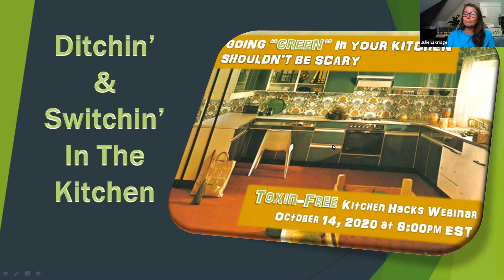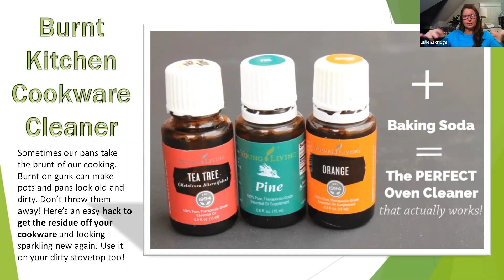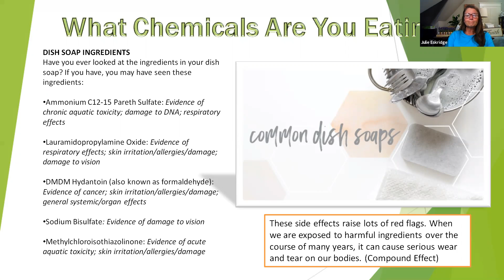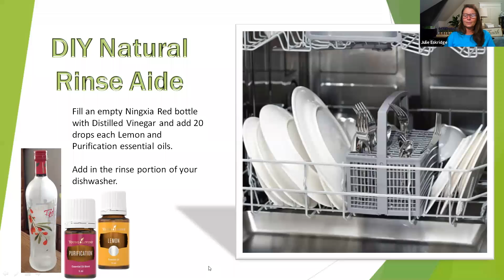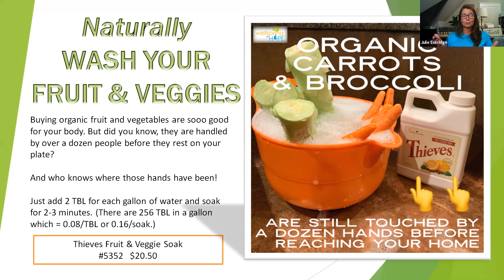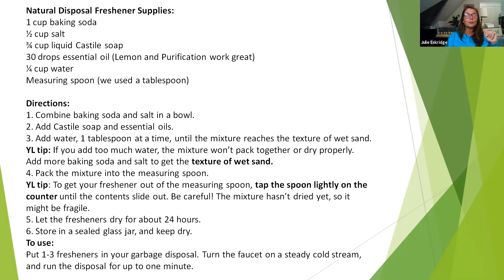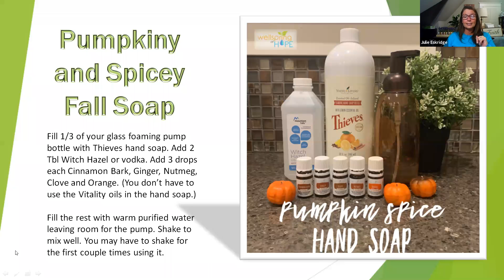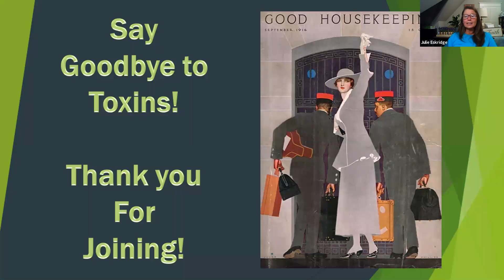Young Living Essential Oil "GREEN" Kitchen Hacks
Are you a child of the 70’s...bellbottom pants, typewriters, long phone cords, roller skates, Saturday Night Fever/disco balls, and avocado kitchens (wallpaper, appliances, curtains, vinyl floor, and cabinets)?

What a great time to be alive! EXCEPT…the chemicals we used back then, and still using, are killing us. Now that’s SCARY!